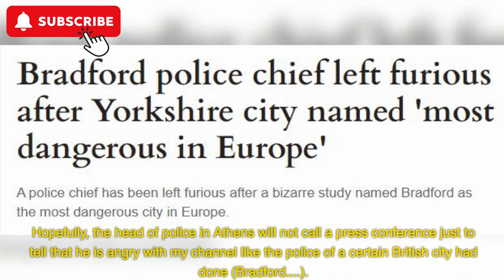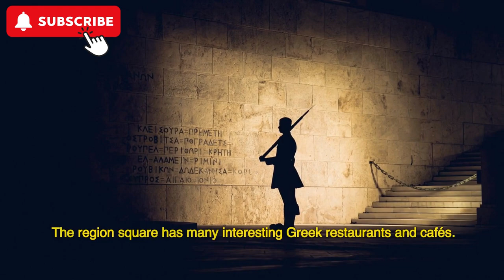Is Athens, Greece, Still Safe in 2024?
Is Athens still safe? Dive deep into the districts, from the bustling Syntagma Square to the controversial Omonia and Vathi. Uncover the truth about Athens dangerous districts, get the latest on the safe places to stay in the capital of Greece, and find peace in serene spots like Plaka and other good neighborhoods.

Discover the ins and outs of the Greek Capital with us. Whether you're a solo traveler or with a group, this episode will provide essential safety tips for you.

From ten years living as an expatriate in the Middle East, South America, and Eastern Europe, to the best advice we wish we had before boarding. All that in two straightforward, no-nonsense guides for every expat.

🔎 EXCERPT 🔎
Is Athens safe to visit?

This question often pops up in the minds of millions of tourists planning a trip to Athens, Greece. The city, renowned for its rich history and vibrant culture, is a magnet for travelers worldwide. However, like any major city, it has its share of safety concerns.

Short answer: Yes, Athens is safe. The main issue in Athens is street crime, not anything seriously dangerous like terrorist attacks. In some places, the chance of becoming a victim of crime is higher.

But there are some things you must know to avoid having all the troubles I had.

First of all, the title of this article may make you think that this is some rant where some blogger complains about something that made him pissed.

It is not. Well, maybe part of it, but just a tiny part. handy give you some really useful safety advice.

Athens is lovely in many aspects and areas (like Plaka), and it is still one of the most beautiful capitals in Europe. However, tourist areas have cases of scammers. We wrote a special article about Europe’s most creative (but widespread) scams.

Here, in the next few paragraphs, you will discover surprising facts about crime in Athens and if is it safe to visit the Greek capital in 2023.

Are you considering a trip to Athens? Are you curious about the safety in Athens at night or when traveling alone? Do you want to know which areas to avoid in Athens? This guide answers all these questions and more, providing a comprehensive overview of safety in Athens. So, before you pack your bags, take a moment to explore this guide and equip yourself with the knowledge to make your trip to Athens as safe as possible.

Ready?